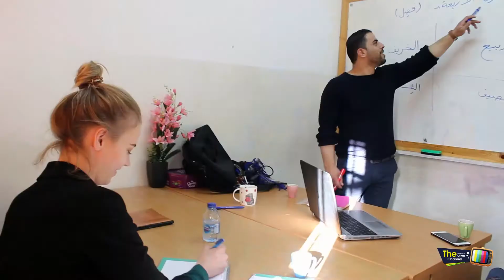Meet Jasmin from the Netherlands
Meet Jasmin from the Netherlands who came from the Netherland to Palestine in September 2018 to study Palestinian Arabic at the Excellence Center in Hebron for two months.